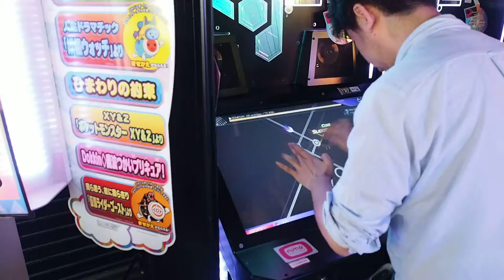Japanese guy playing video game @ Sega centre, Akihabara, Tokyo